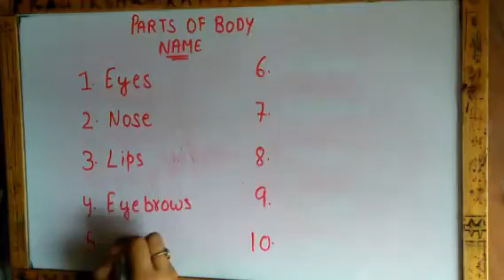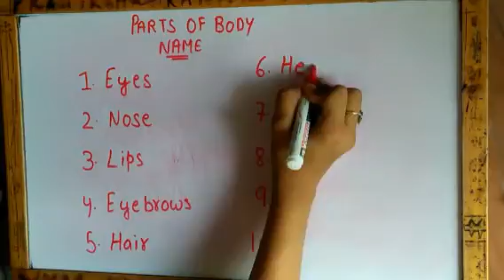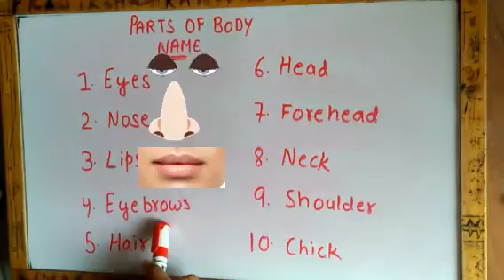English|| parts of body name||part 1|| Hindi and English||for kids